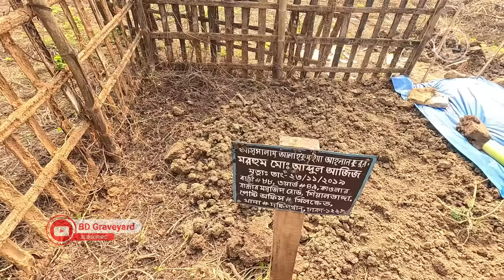বাবা কালা আজিজের পাশের কবরে শায়িত হলেন ছেলে অভিনেতা সুফল | BD Graveyard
কালা আজিজের ছেলে সুফল আজ দুনিয়াতে নেই | ডিপজলের ছোট বেলার ভিলেন চরিত্রের সুফলের কবর ।

Date of recording and editing - 13 December 2023

প্রয়াত অভিনেতা কালা আজিজের ছোট ছেলে রাজধানীর দক্ষিণখানের কাওলার শিয়ালডাঙ্গা নিবাসী সুফল শেখ গতকাল মঙ্গলবার (১২ ডিসেম্বর ২০২৩) সকাল ৮টায় চিকিৎসাধীন অবস্থায় মৃ'ত্যু'ব'র'ণ করেছেন।  আজ (১৩ ডিসেম্বর) আমরা প্রয়াত সুফল শেখ এর কবর জিয়ারত করতে এসেছি। কালা আজিজের ছোট ছেলে সুফলের মৃ'ত্যু'তে এলাকায় শোক বিরাজ করছে। সুফল মিষ্টভাষী ও মিশুক ছিলেন। সর্বদা সবার খোজ খবর নিতেন। তিনি অসংখ্য গুণগ্রাহী রেখে গেছেন। সুফল ১২০টির বেশী বাংলা সিনেমায় অভিনয় করেছেন বিভিন্ন চরিত্রে।